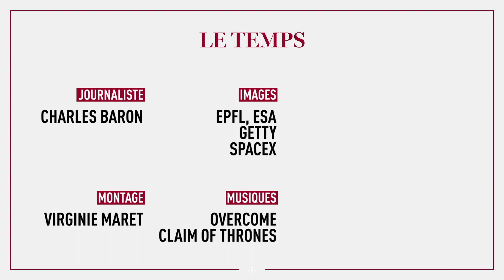Pollution spatiale: des milliers de débris en orbite autour de la terre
SpaceX a lancé début janvier une nouvelle grappe de satellites pour forger son réseau StarLink. Ce lancement vient enrichir un peu plus un ciel déjà bien chargé d’appareils et de débris. Décryptage de la pollution spatiale en 3 minutes.